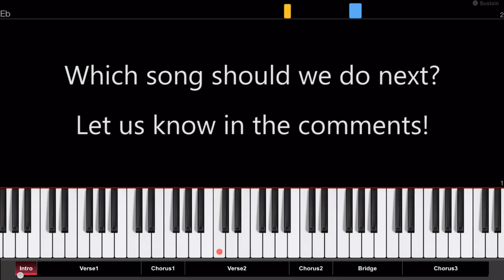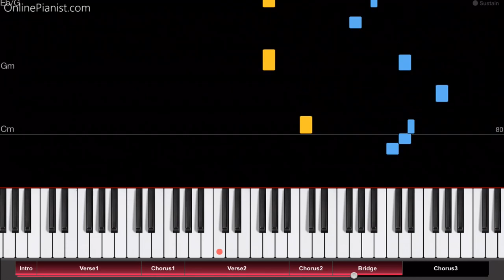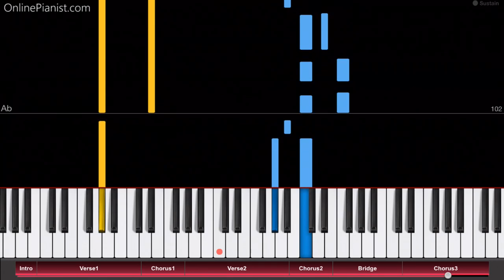Clean Bandit & Zara Larsson - Symphony - EASY Piano Tutorial - How to play Symphony on piano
How to play “Symphony” by Clean Bandit & Zara Larsson on piano!
Check out the full piano tutorial for “Symphony” on our

After their highly successful hit "Rockabye", Clean Bandit teamed up with Zara Larsson for their new single "Symphony" (released in March 2017).

"Symphony" begins with short, subtle piano chords, and develops into a truly symphonic dance hit - here's how to play it on piano!

On our website, you can find piano tutorials for other hits by Clean Bandit (such as “Rockabye”, “Rather Be”, “Real Love” and “Tears”) - take a look

We also have piano tutorials for many hits by Zara Larsson (such as “Ain’t My Fault”, “Never Forget You” and “Uncover”)!

On our website, you can find easy piano tutorials for thousands of songs, including countless hits from classical music to modern pop, from Games, movies and TV series - just follow the link above to take a look!